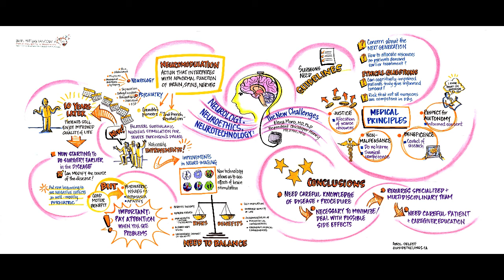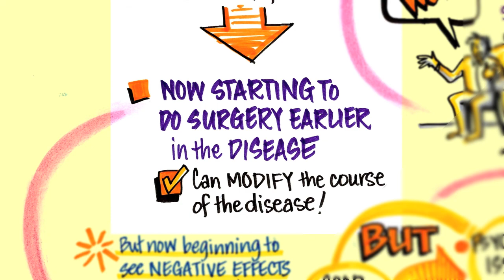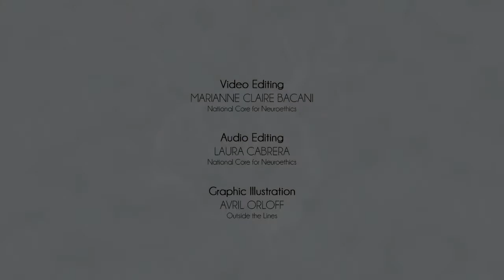Neurology, Neuroethics, Neurotechnology by Elena Moro, Brain Matters! Vancouver March 2014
As part of the Brain Matters! Vancouver Thematic Sessions Video Podcast, we present:

Neurology, Neuroethics, Neurotechnology: The New Challenges
by Elena Moro, Professor, Joseph Fourier University-CHU Grenoble

This video presentation features key points from Dr. Moro's session on the use of deep brain stimulation and neuroethics.